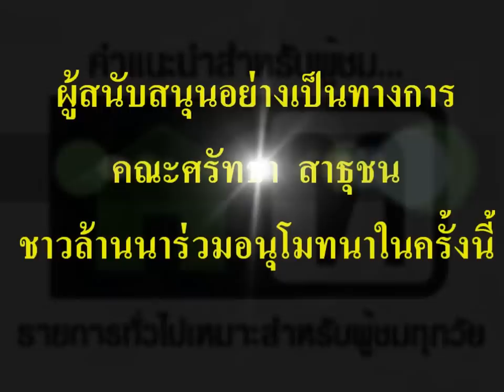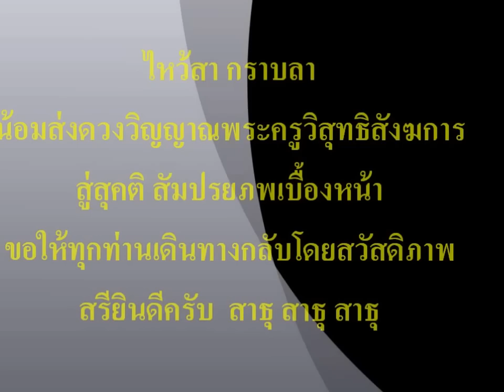ประชุมเพลิงศพหลวงพ่อวัดศรีดอนไชย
เมื่อวันที่ 20 มกราคม 2556 พิธีบำเพ็ญกุศลพระครูวิสุทธิสังฆการ (บุญรักษ์ ปริสุทโธ) อดีตเจ้าอาวาสวัดศรีดอนไชย อายุ 74 ปี พรรษา 54 บำเพ็ญกุศล ณ วัดศรีดอนไชย ส่งสการตานคาบ ณ สุสานทุ่งช้างคลาน ต.ช้างคลาน อ.เมือง จ.เชียงใหม่